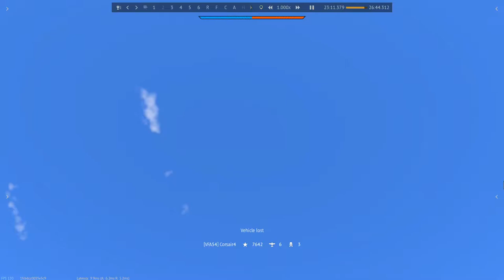Dumb Mirage III pilot attempts to court Jaktviggen「War Thunder」